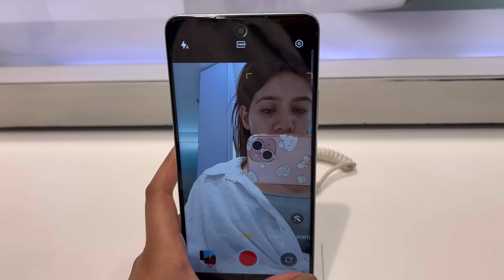MOTHER’S DAY VLOG 😍 || *SUPRIZE GIFT FOR MUMMY* , *HER REACTION* 🥹